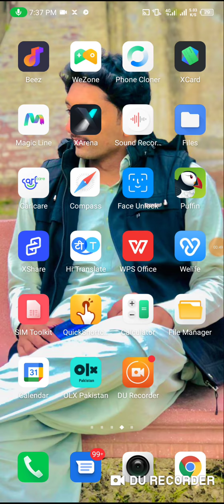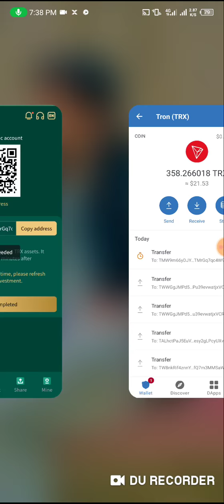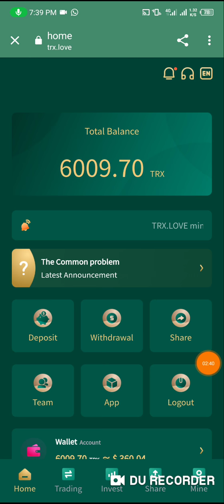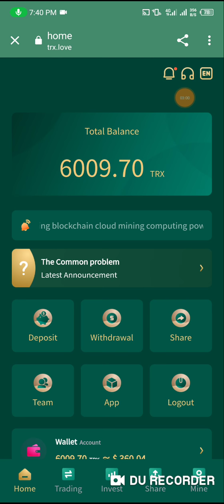Earn Free Trx | TRON Profitable Site Today | tron Mine | Cash Reward 6000trx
TRX.LOVE is the world's largest mining platform, with integrated investment in 50 countries and regions around the world, and more than 8 million mining machines. In December 2021, the revenue of TRON miners will exceed US$6.5 billion 👌The world's only largest mining platform 👌Youtube is officially certified as a legal and compliant company, and everyone can invest with confidence.

Basic Wallet Permanent Withdrawal Limit
❇️ Deposit 5-999TRX 3%
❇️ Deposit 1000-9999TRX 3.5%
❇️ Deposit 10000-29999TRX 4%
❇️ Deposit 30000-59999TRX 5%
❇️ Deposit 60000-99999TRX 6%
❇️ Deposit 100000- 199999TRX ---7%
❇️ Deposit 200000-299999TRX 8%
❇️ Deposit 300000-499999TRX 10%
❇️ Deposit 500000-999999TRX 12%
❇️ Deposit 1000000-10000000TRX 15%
❇️ Deposit more than 10000001 TRX and withdraw 20%
The higher the investment amount, the higher the yield, the faster the return, and the higher the daily withdrawal limit.

Recommend recharge to get rich rewards:
Detailed introduction: LV1 level 13% + LV2 level 5% + LV3 level 2% = 20%
A. The user you invite is a first-level subordinate. When he tops up, you will get 13% of his top-up amount as a reward.
B. The users invited by your first-level subordinates are your second-level subordinates, and you will get a 5% commission as a reward.
C. The user invited by your second-level subordinate is your third-level subordinate, and you will receive a 2% commission as a reward.